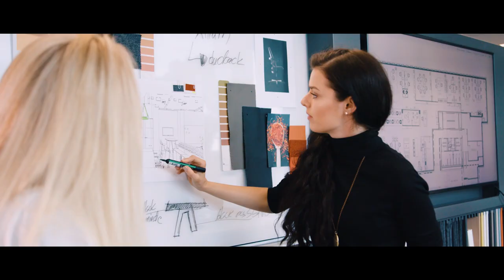MakeYourSpaceColourful – New offer of Finishes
It comes as no surprise that we intensively monitor and follow up with the latest updates on color trends and structure of materials. Based on that, we have designed a new concept of finishes. We refreshed our offer by adding new fabrics and creating a coherent color palette of samples.